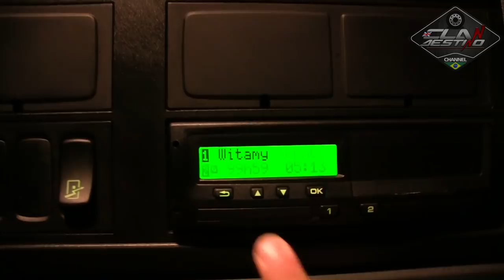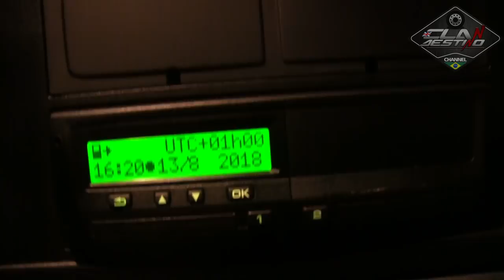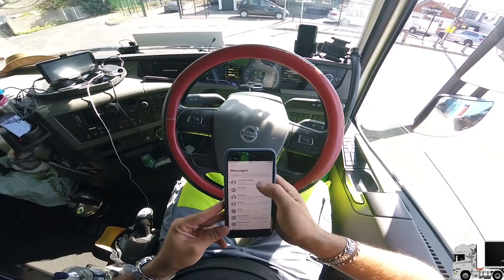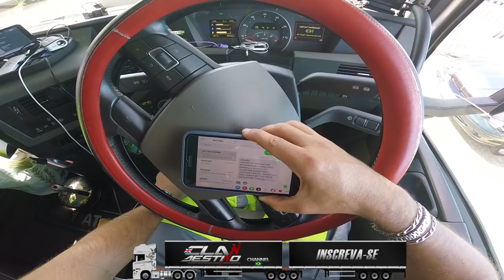Volvo fh em Manobra passando a 3 dedos do telhado !